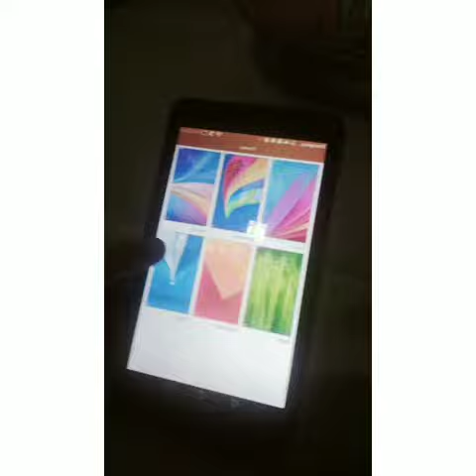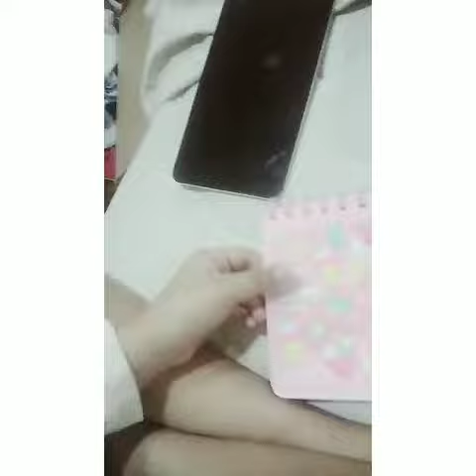My 1st night routine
Hi guys, I would like to share my 1st night routine with you. let me know what you guys do as well in the comments.